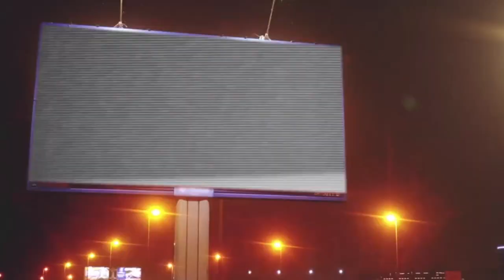IHW Unstoppable S05E21